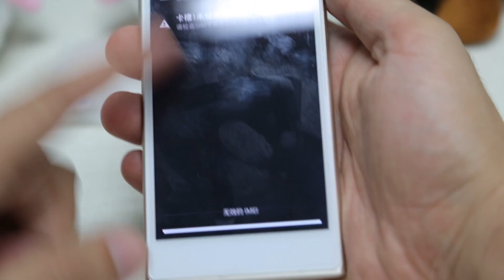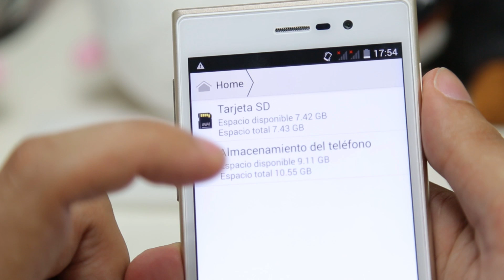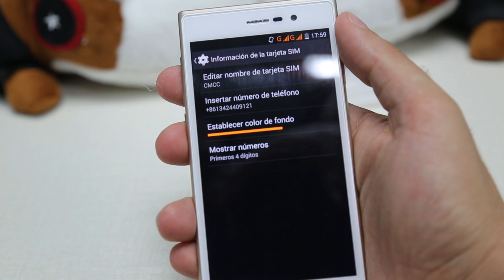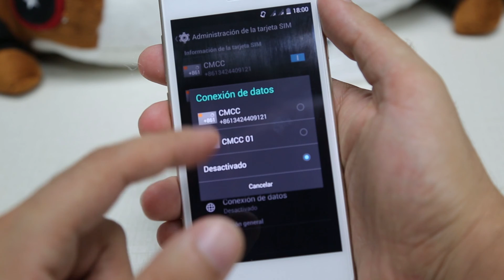Tutorial dual sim + tarjeta sd DOOGEE DG900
Esta semana en el show de Doogee os ensenamos como usar vuestras tarjetas sim  y SD en el DG900.